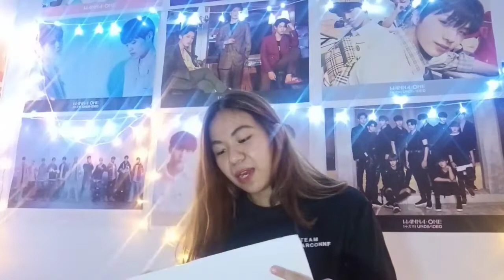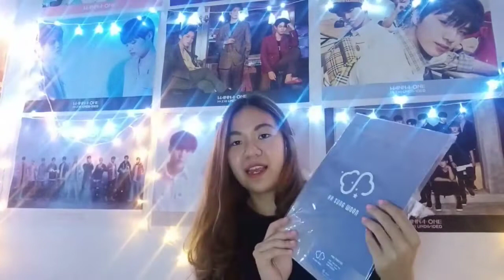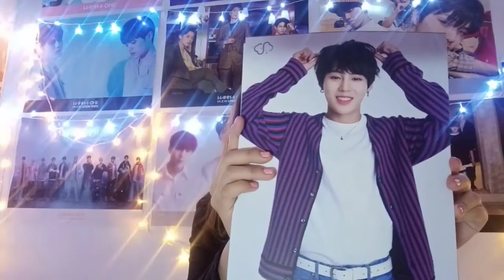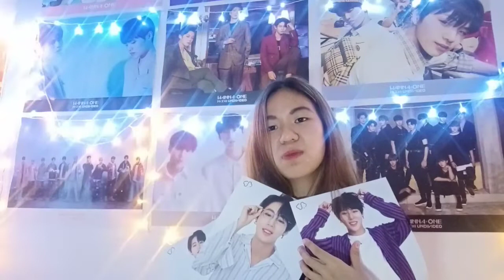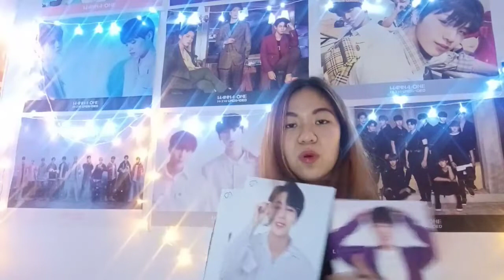Ha Sungwoon Fanmeeting Merchandise Unboxing | Ha Sungwoon Poster Fanmeeting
Annyeong Haneul ❣
Walaupun unboxing ku kali ini hanya sedikit, setidaknya kalian bisa melihat merchandise Ha Sungwoon yang di produksi